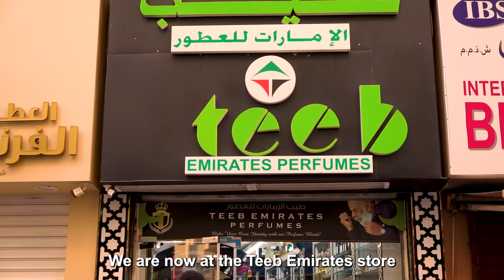Kerala Man Makes Any Perfume In 10 Minutes!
In this video we meet Yusuf Bhai, a man from Kerala, India who has been making perfume for 30 years and can recreate any scent in 10 minutes!